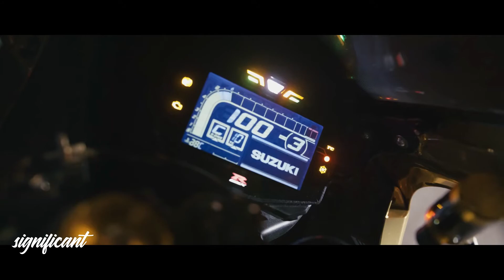JVLA - DRAMA (ft. MAGA) | Suzuki Gixxer & Suen Lee Sensual Pole Dance Showtime | Significant™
Suzuki GSXR Showtime!
Enjoy your daily dose of night drive music & car video!

Music: JVLA - DRAMA (ft. MAGA) | Video: Suzuki Gixxer Showtime & Suen Lee Sensual Pole Dance

Follow The Real Binyameen:
Visuals/Video By: TheRealBinyameen